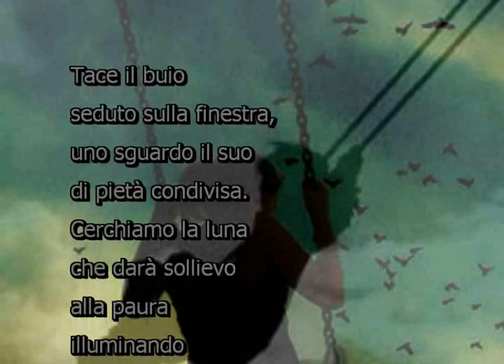piume del pensiero -Nadezhda Slavova -Musica scelta dall'autrice